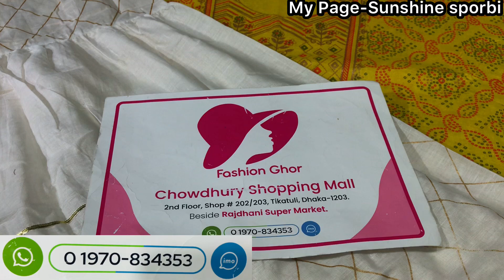গায়ে হলুদের জন্য স্পেশাল থ্রিপিস/গাউন/২পিস গারারা কালেকশন || Super duper sale gaye halud special